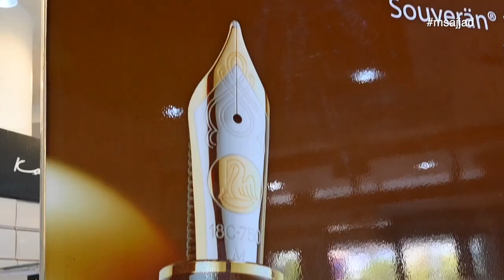Fountain pens in Dubai (short documentary)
The fountain pen was officially invented in 1809 with the first patent filed in England by Frederick Fölsch.

A fountain pen refers to any pen with ink stored inside the barrel of the pen that uses a metal nib to apply the ink to paper.

Originally, the term fountain pen was used to describe any writing instrument that stored the ink inside the body of the pen to allow continuous writing without dipping the pen in ink.

By these standards, even ballpoint pens and rollerball pens would be considered fountain pens.

But pretty quickly into the development of the fountain pen, the metal nib became a necessary feature, unique to the pen.

Where fountain once referred to an unending flowing of ink that needed no interruption, it later referenced the steady flow of water-based liquid ink from the reservoir through the recognizable metal nib.